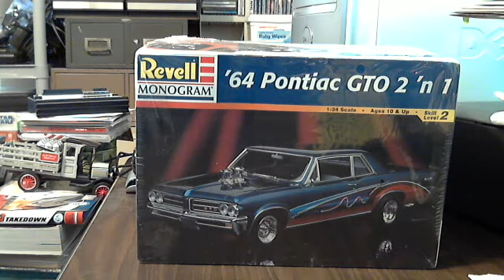Model Car Building my first Video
My short intro video on youtube for building models, mainly cars, but i also use to enjoy Airplanes and Military models., looking forward to making many new friends here on youtube.